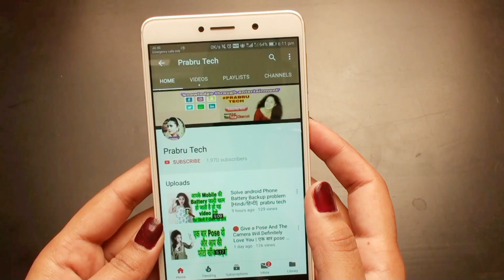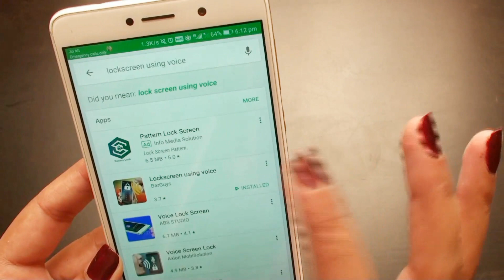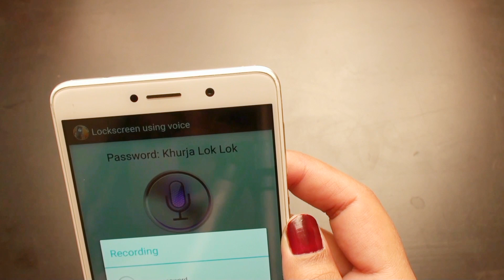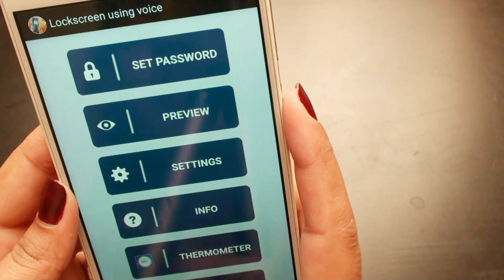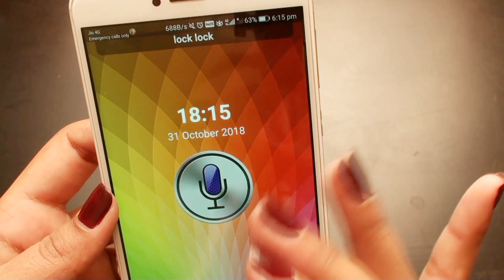Sing a Song To Unlock [Hindi/हिन्दी] Best Application 2018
Hey guys main prabhjoat kaur welcome to prabru tech
Aaj ki video mai main ek aisi application ke bade mai baat karne jaa rahi hun..Jis mai aapko sirf gaana bolna hai aur lock khul jayega गाना बोल लॉक खोलो

About App

If you want to impress friends and have safer mobile phone - lock it with voice lock screen! It uses your voice to unlock the mobile phone. You need to loudly say your password to hide lock screen. It's useful and very safe. Just set your confidential voice password and say it when you want to unlock the phone using voice!